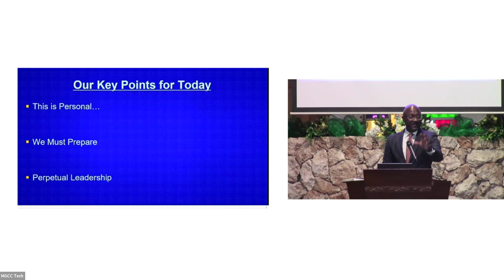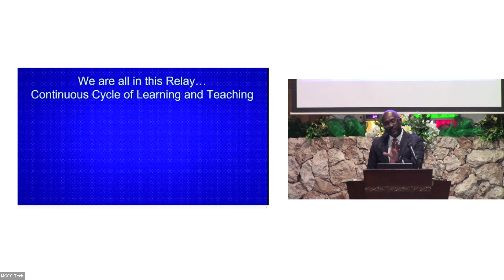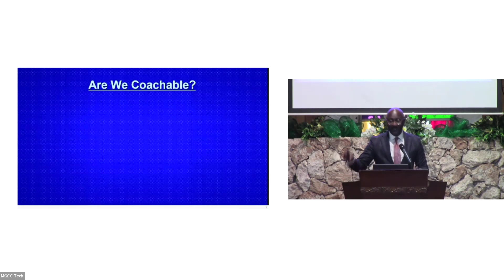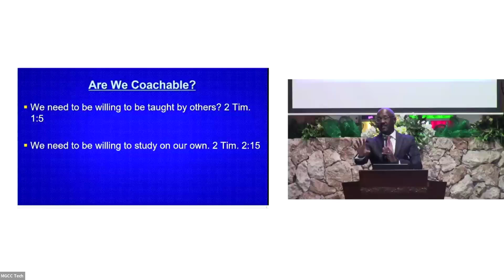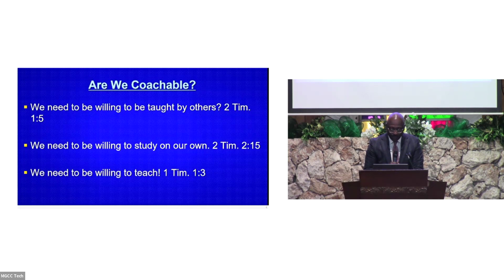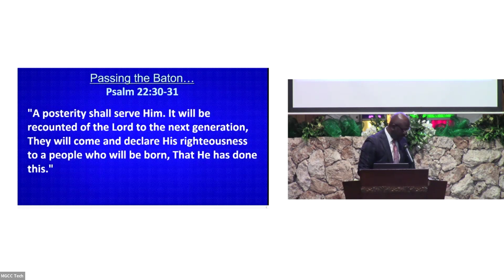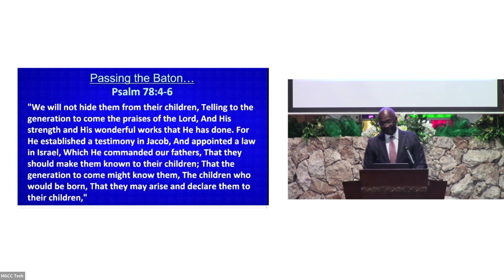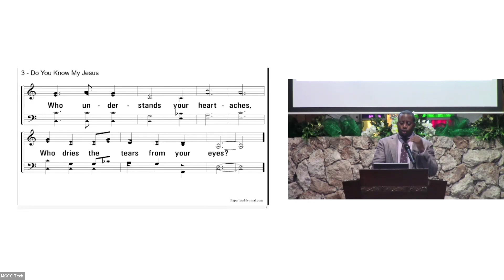Sun, May 5, 2024 PM - The Endless Relay, Part 2 | 2 Timothy 2:2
Invitational Hymn: "Do You Know My Jesus" led by Larry Seward

To compete in the endless relay of life, we need to be willing to be taught by others, study on our own, and teach others also.

For it is written, "And the things that thou hast heard of me among many witnesses, the same commit thou to faithful men, who shall be able to teach others also."

• Can the Lord's church trust you... 1 Corinthians 16:13